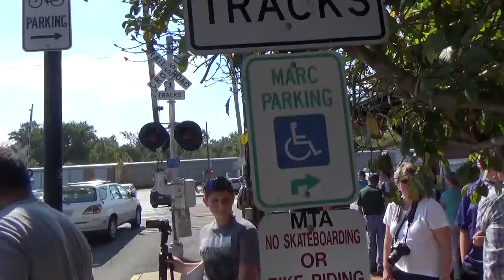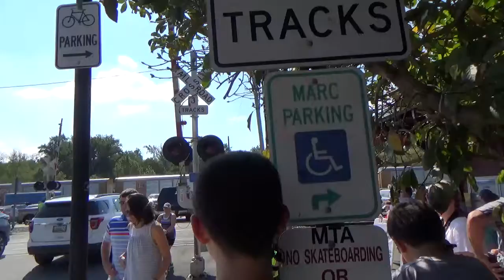#4922 CSX Q276 Loaded Autorack train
CSX Q276 Loaded Autorack train is heading eastbound on track 2.